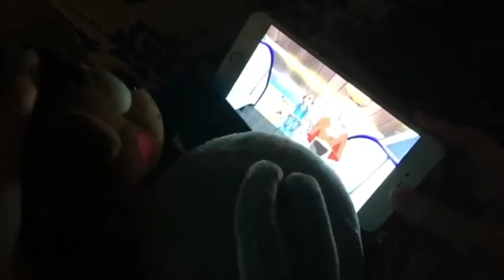FNAF Plush Without Context (QTT Productions’ Series)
So, I’ve been seeing “Without Context” videos scattered all over YouTube, so I decided to make my own. I chose various episodes from my brother’s (QTT Productions) channel, then slapped random scenes together to make them hilarious. I showed it to him, FantasticO, and BonnieRocks123, and we were in hysterics. This video was really fun to make, so be sure to leave a like :)